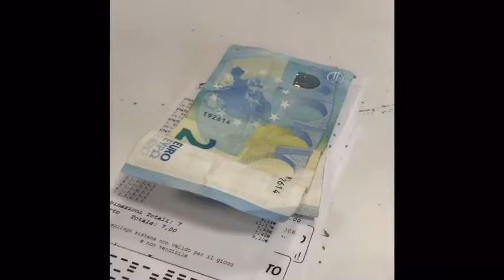Truffa Totò Soldi facili soldifacili truffa?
La truffa perfetta?